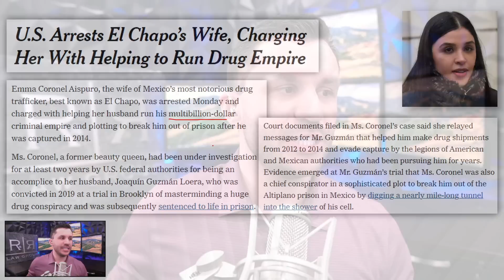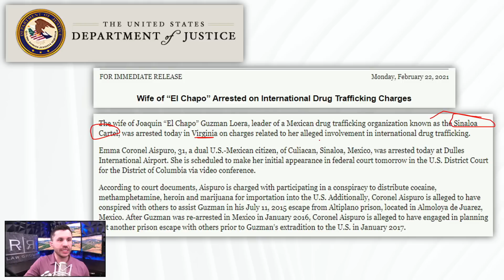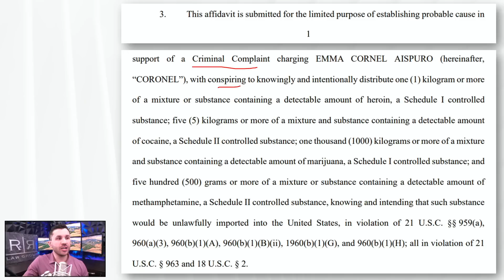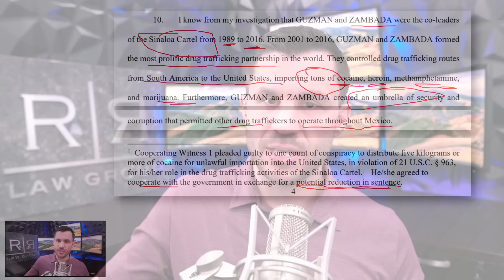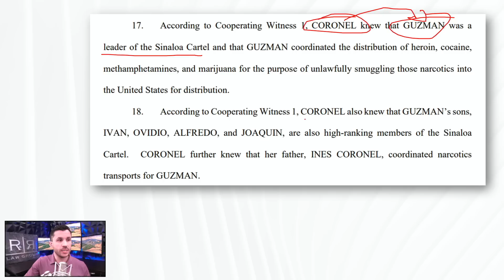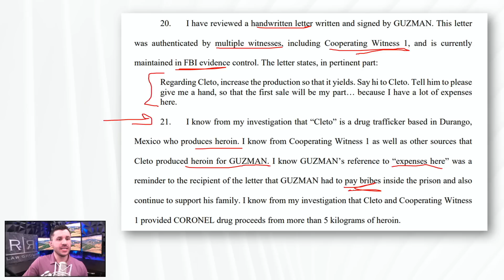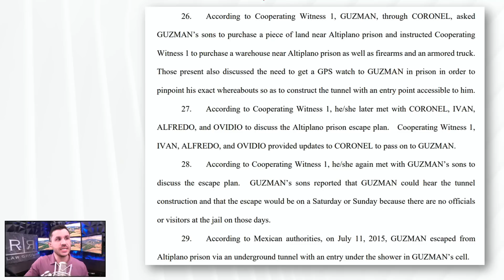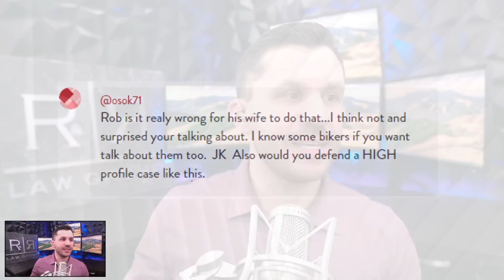El Chapo’s Wife Emma Coronel Aispuro is Arrested for Helping Run Sinaloa Drug Empire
The FBI arrests El Chapo’s wife, Emma Coronel Aispuro, Washington D.C. and brings her to Federal Court.

• U.S. offices arrest El Chapo’s wife, called Emma Coronel Aispuro, for her role in facilitating the drug trade.
• Emma Coronel Aispuro was apprehended and taken into custody at Dulles International Airport and scheduled to make her initial appearance in the Washington D.C. Federal District Court.
• Review of Coronel’s Complaint and Arrest Warrant filed under seal by FBI Special Agent Eric S. McGuire.

The firm can be reached at:
5111 N. Scottsdale Road, Suite 275.